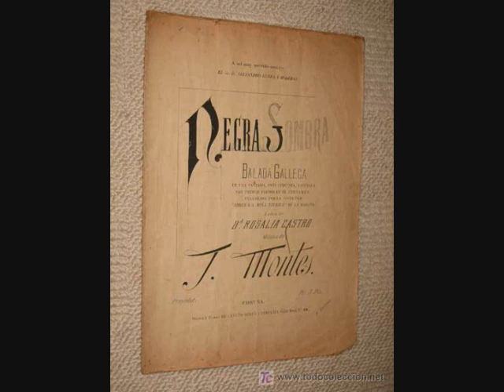Negra Sombra de Juan Montes Capón (Lugo 1840-1899)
Dúo "Cordófonos". Carlos Méndez, contrabaixo e Alejo Amoedo, piano, interpretan unha adaptación da balada Galega "Negra Sombra" de Juan Montes e Rosalía de Castro. Gravado en outono de 2004 no Auditorio do Arquivo de Música Vasca "Eresbil" de Errenteria.